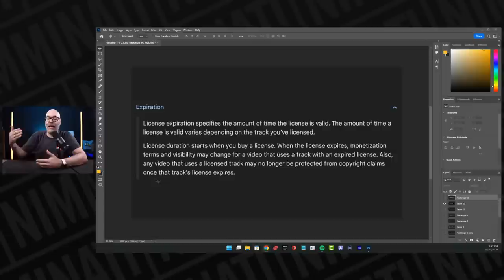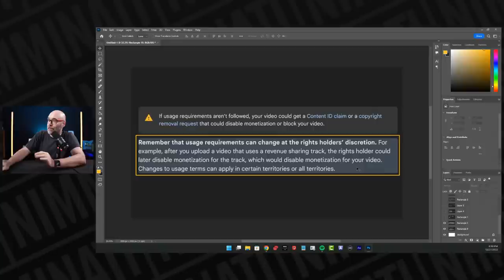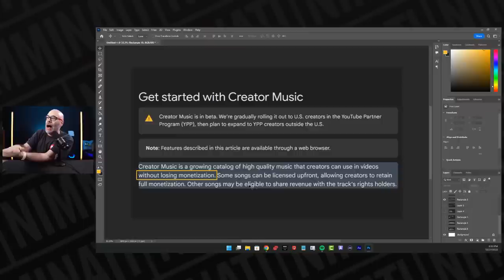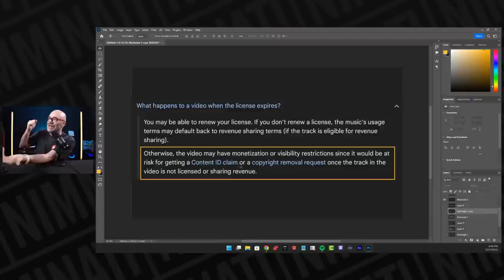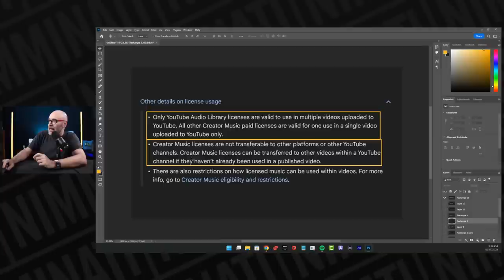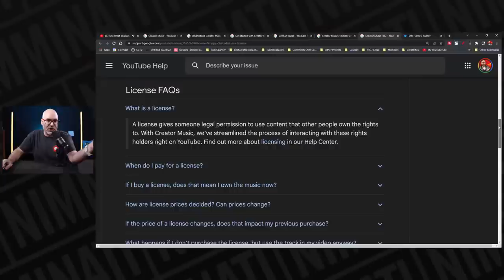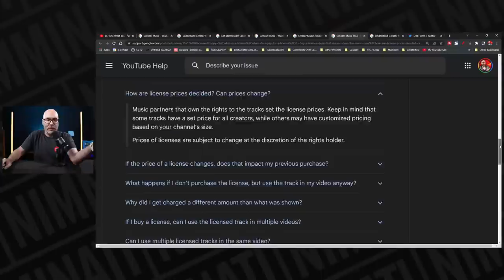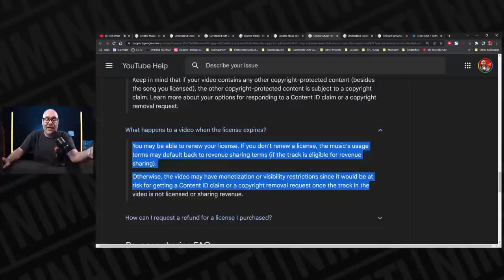YouTube Creator Music - What YouTube Isn't Telling You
There are some major issues with YouTube's new Creator Music service that you need to know about. It's exciting they have created the resource but they are not being clear in the communication and everyone thinks it's going to be a free for all...it isn't. So, we're going to talk about it.

Source links:
YouTube's video about Creator Music